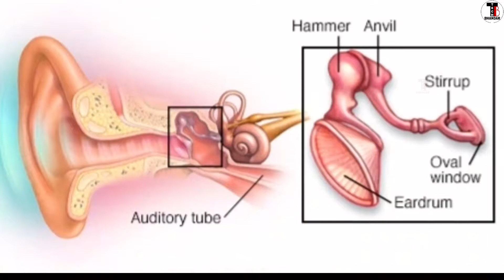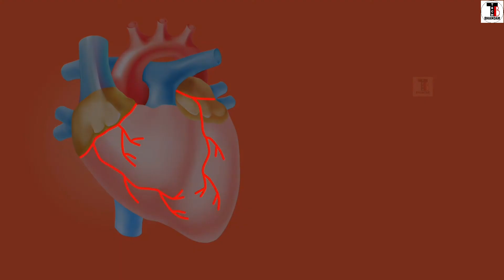इस पर चढ़ने से पहले सावधान।||13 cool facts|| fact06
हमने इस वीडियो मे escalator से जुडी कुछ safety tips की जानकारी दी हैं।और 13 कमाल के facts भी बताएं हैं।
और अगर इस वीडियो मे हमसे बोलने मे कुछ उपर निचे हो गया हो तो हम माफी चाहते है। हम हमारे वीडियोज़ ओर ज्यादा अच्छा बनाने का निरंतर प्रयास कर रहे हैं ।
Music
Title: Dawn
Artist: Sappheiros
Genre: Calm